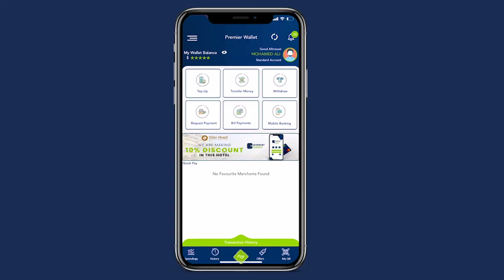Musharax Maxamed Xassan oo muqdisho kaga dhawaaqay inuu yahay musharax xildhibaan golaha shacabka.